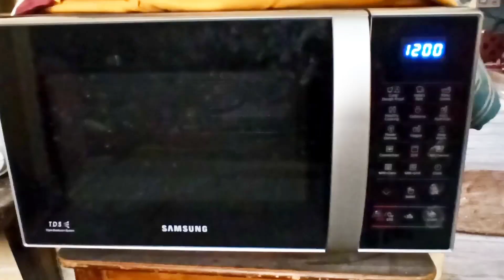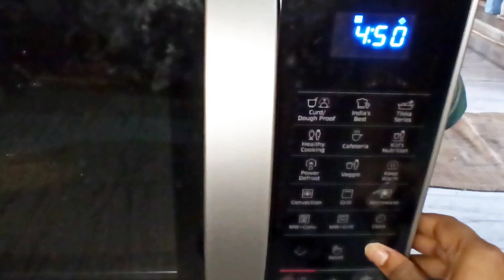Shorshe Chingri Bhapa in Microwave | Prawns Steamed in Mustard Sauce | 5 minute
Shorshe Chingri Bhapa in Microwave | Prawns Steamed in Mustard Sauce |
10 mnts